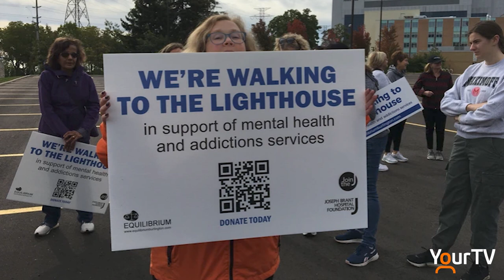Walk to the Lighthouse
Equilibrium Burlington is a community based advocacy and peer mentoring group for people and families affected by mental health issues and addictions. Since 2014 they've been working hard to raise awareness and advocate for more funding to create better mental health services at Joseph Brant Hospital. They invite you to participate in their upcoming walk to raise funds and awareness, the annual Walk to the Lighthouse.